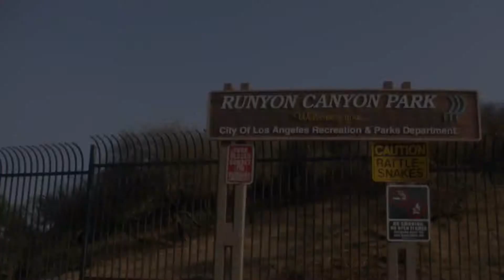OMR - Runyon Canyon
Runyon Canyon (Los Angeles) Stars Note: I forgot to mention that it is absolutely FREE and to be very mindful of the street parking especially on Mondays and Tuesdays.